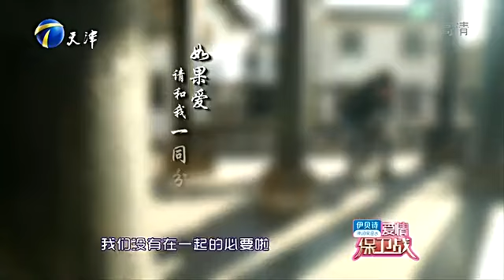男人寧可去死，也不願意跟著女的結婚，否則就是生不如死！【愛情保衛戰】重編版